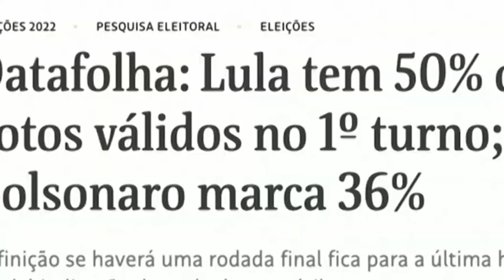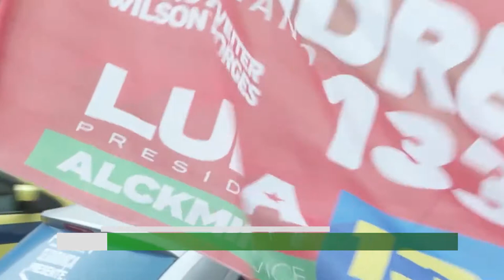ELECCIONES EN BRASIL: este domingo 2 de octubre se elige el nuevo presidente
Se realizan los comicios presidenciales en el hermano país. El expresidente Lula Da Silva y actual mandatario Jair Balsonaro son los principales favoritos para pasar a la segunda vuelta, sin embargo en la última encuesta posiciona al candidato de los trabajadores, Lula Da Silva como el primero de las prefeencias de los votantes. Compartimos la cobertura del periodista kaique Santos desde Sao paulo, Brasil.